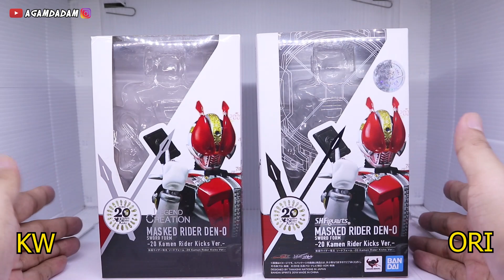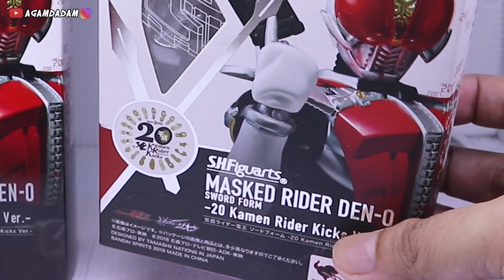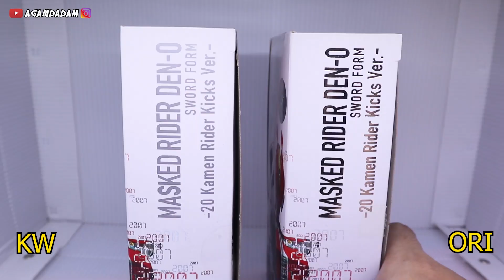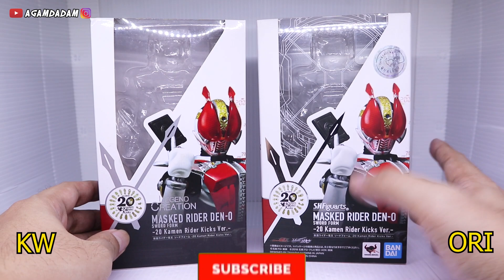BANDINGIN!!! ORI VS KW SHF KAMEN RIDER DEN-O 20 KICKS VER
Selamat membandingkan! semoga bisa jadi bahan pertimbangan kalian :)